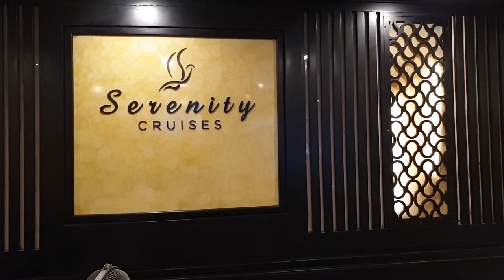Review Tour Du Thuyền 5 Sao 2 Ngày 1 Đêm Trên Vịnh Lan Hạ | Trải Nghiệm Du Thuyền Vịnh Lan Hạ Cát Bà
Vịnh Lan Hạ thuộc Cát Bà, Hải Phòng thích hợp với các hoạt động nghỉ dưỡng, chèo kayak và khám phá làng chài. Vịnh Lan Hạ nằm liền kề vịnh Hạ Long và bao quanh quần đảo Cát Bà. Đây là một vùng vịnh nước lặng, hình vòng cung với khoảng 400 hòn đảo lớn nhỏ. Khác với Hạ Long, các hòn đảo trên vịnh Lan Hạ đều phủ đầy cây xanh, trải rộng trên diện tích 7.000 ha. Du khách muốn tham quan vịnh chỉ có thể di chuyển bằng tàu, thuyền.

Du thuyền tại Lan Hạ không nhiều như Hạ Long nhưng được đánh giá cao về hành trình và dịch vụ. Giá tour ngủ đêm trên du thuyền ở Vịnh Lan Hạ bao gồm các dịch vụ xe đưa đón, ăn uống, nhạc sống và vé tham quan.

Những hoạt động vui chơi tại vịnh Lan Hạ

Tắm biển và ngắm san hô

Chắc chắn rồi! Không thể nào đến những bãi biển đẹp như vậy mà không hòa mình vào làn nước trong xanh, nằm trên bãi cát trắng phau, bên dưới những hàng dương xanh ngắt, tận hưởng làn gió mát lành. Bạn có thể thỏa thích tắm biển và lặn biển để chiêm ngưỡng vẻ đẹp dưới đáy đại dương. Mọi người có thể đặt dịch vụ này tại trung tâm lặn biển Monkey Island Resort (tại đảo Khỉ). Ở đây có một số gói dịch vụ khác nhau như: lặn có huấn luyện viên trong 30 phút với giá khoảng 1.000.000đ hoặc nếu bạn đã tự tin và khả năng của mình có thể đặt dịch vụ bơi có sử dụng ống thở, chi phí là 600.000đ.

Chèo thuyền Kayak

Sẽ là một trải nghiệm tuyệt vời khi bạn đang ở vịnh Lan Hạ, tự mình chèo thuyền luồn lách qua những hòn đảo nhỏ. Con thuyền đưa bạn vào sát chân núi đá, ngắm nhìn những ngọn núi với những hình thù độc đáo và tận hưởng không gian yên tĩnh. Một số điểm thuê thuyền kayak để bạn tham khảo:

- Nhà bè Mạnh Nữ (ở bến Bèo): Giá: 50 - 100K/thuyền/người/ngày tùy loại.
- Cát Bà Venture: địa chỉ  223 đường Mùng 1 tháng 4 thị trấn Cát Bà.
- Ngoài ra ở đảo khỉ, có khu thuê thuyền bè, bạn có thể thuê thuyền kayak dành cho 2 người với giá 50k/thuyền. Chèo thoải mái không giới hạn về thời gian.

Leo núi

Leo núi tại vịnh Lan Hạ, Cát Bà cũng là trải nghiệm thu hút rất nhiều du khách cả trong và ngoài nước tham gia, đặc biệt với những ai ưa thích mạo hiểm. Bạn sẽ được chinh phục những vách núi đá, thử cảm giác mạnh và trải nghiệm những thử thách, cải thiện sức khỏe. Ở đây vừa có những vách đá cheo leo, dựng đứng, vừa có những vách đá thấp, đẹp và dễ leo, phù hợp cho nhiều đối tượng tham gia trải nghiệm. Những địa điểm leo núi được ưa thích có thể kể đến như đảo Đầu Bê, sau 2 giờ đi tàu từ cảng du lịch Cát Bà tới nơi. Điểm thứ hai là vách núi ở bến Bèo (cách trung tâm Cát Bà 2 km), và cuối cùng là đảo Ba Trái Đào (cách cảng du lịch 22 km về phía Nam).

Ăn gì ở vịnh Lan Hạ?

Du lịch biển chắc chắn sẽ không thể bỏ qua đồ hải sản phải không nào. Ở Vịnh Lan Hạ, Cát Bà có rất nhiều loại hải sản tươi ngon. Nếu bạn đang băn khoăn không biết ăn gì, thì hãy tham khảo ngay những món ăn nổi tiếng nhất vịnh Lan Hạ sau đây nhé.

Một số điểm đến hấp dẫn ở Vịnh Lan Hạ

Nằm liền kề với Vịnh Hạ Long nhưng Lan Hạ vẫn mang trong mình những đẹp riêng khác biệt hoàn toàn so với Hạ Long như: Hang Luồn, Đảo Nam Cát, Đảo Khỉ (Đảo Cát Dứa), Bãi tắm Vạn Bội, Làng chài Cửa Vạn, Hòn Rùa, Hòn Chuông

Đặt Tour Du Thuyền Vịnh Lan Hạ, Du thuyền Cát Bà

Có thể Đặt tour du thuyền vịnh Lan Hạ hoặc có thể đặt du thuyền Hạ Long có tuyến di chuyển qua Vịnh Lan Hạ, bạn sẽ có một trải nghiệm hoàn toàn mới lạ khi được ăn, ngủ, chơi, tham gia nhiều hoạt động thú vị ngay trên du thuyền.